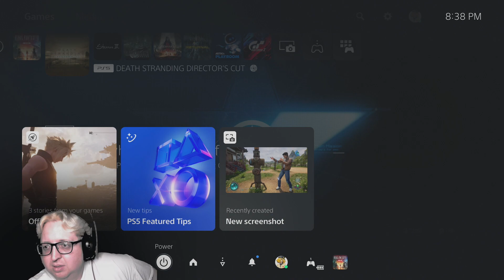Final Fantasy VII Rebirth - Demo Stream #2 - Fishwrecked